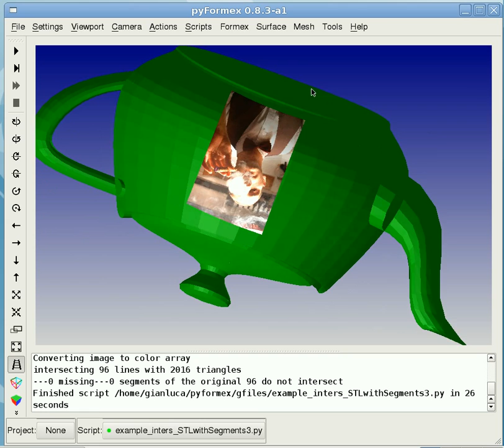image projection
A 2D image (like a .jpg, .png, etc) then projected on a 3D surface (e.g. an STL) and becomes an object in the 3D space. Such a manipulation is possible using pyFormex.